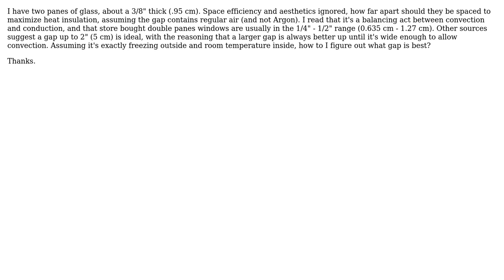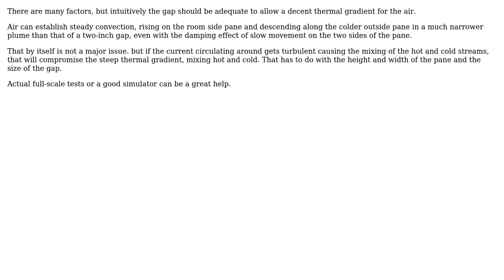Engineering: What is the ideal gap between two panes of glass for insulation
With thanks & praise to God, and with thanks to the many people who have made this project possible! You are responsible for your own actions.